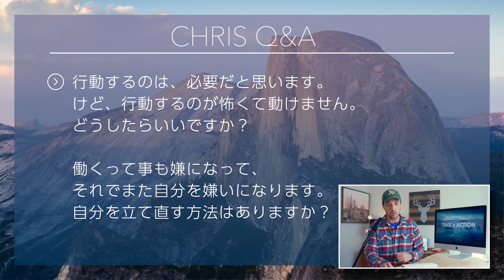この４つを押さえれば「行動力」の悩みが消える！ 結局ダラダラして１日が終わってしまった日に見るビデオ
★キャリアデザインのベスト盤 THE VISION PROGRAM　「大好き」を「仕事」にするための６週間オンラインコース：